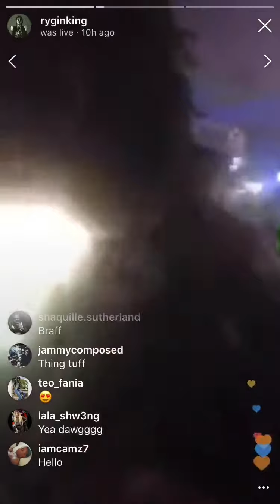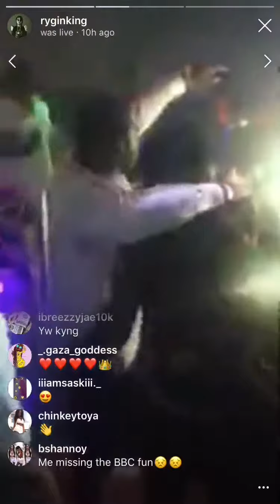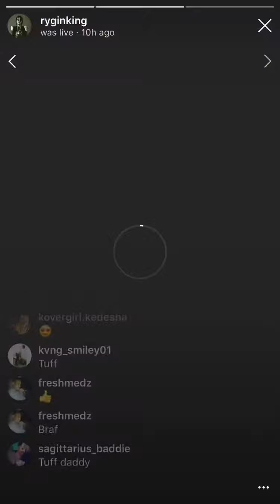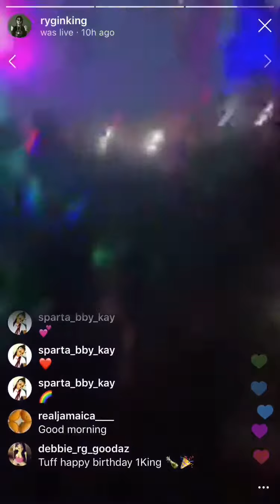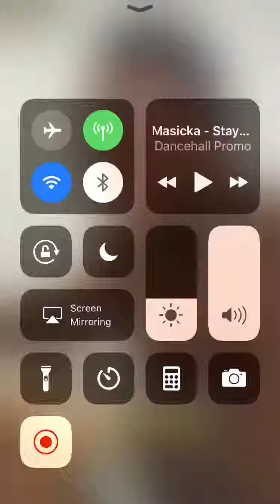Tee jay and Rygin king perform together at Bronx (NYC)